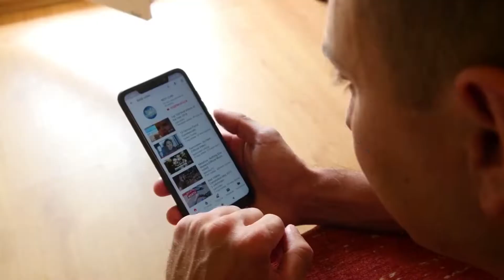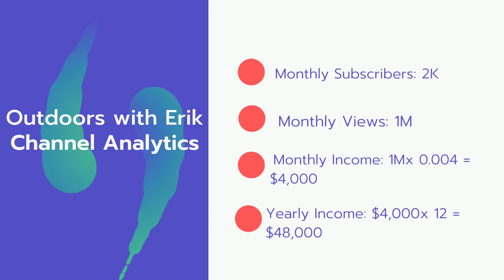How Much Does Outdoors with Erik Make on Youtube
In this video, I will show you the estimate of how much money does Outdoors with Erik makes on YouTube.